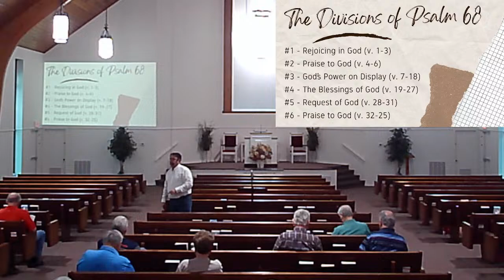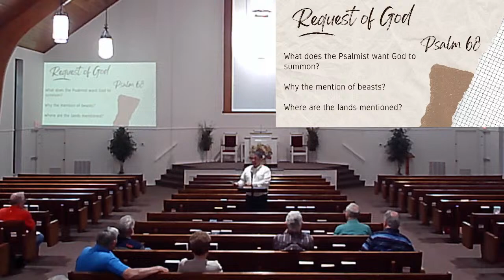Wednesday Evening Bible Study 03-20-24